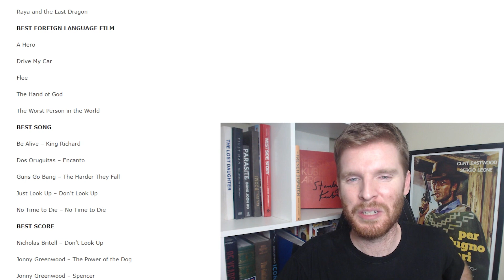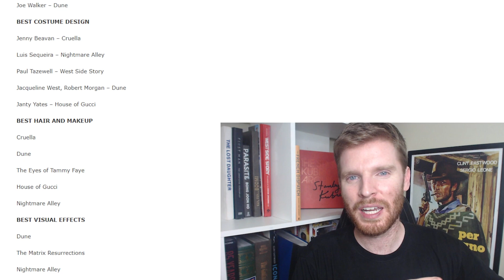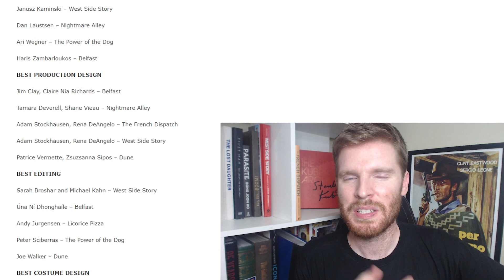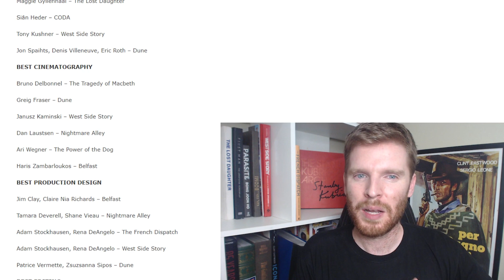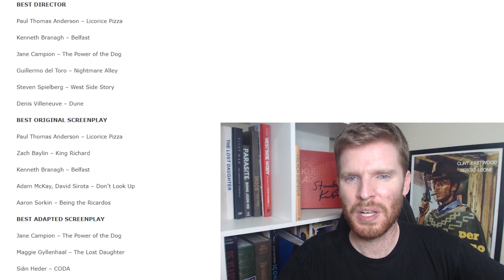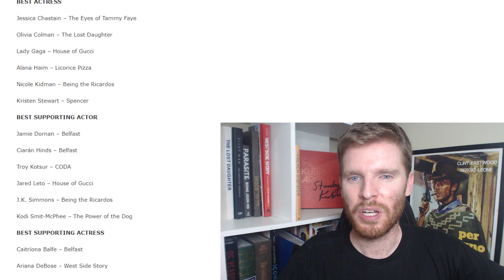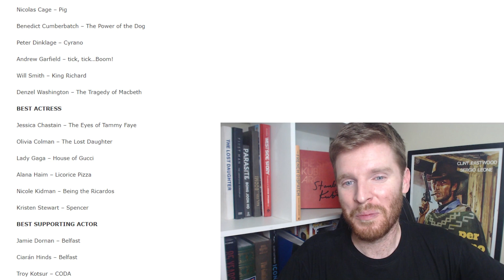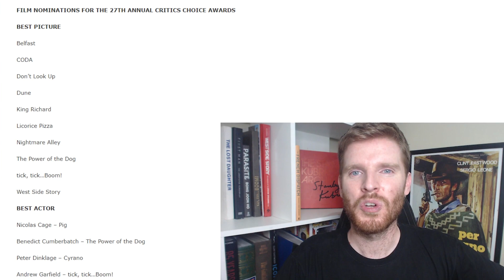Meus votos para o Critics Choice Awards 2022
No vídeo de hoje compartilho meus votos para o Critics Choice Awards 2022! A premiação ocorrerá no dia 13 de março!